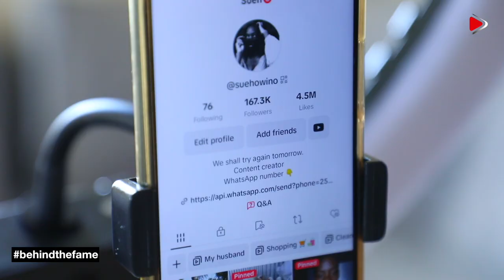Sueh Owino: Why I Cook For My Husband Everyday!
Behind The Fame Sits Down With Tik Tok Sensation Sueh Owino To Talk About Being A Submissive Wife InThis Generation And Going Viral.